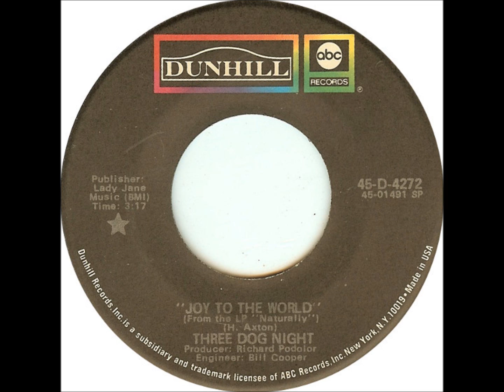Three Dog Night ‎- Joy To The World (1970)